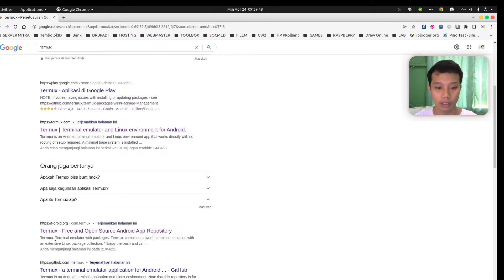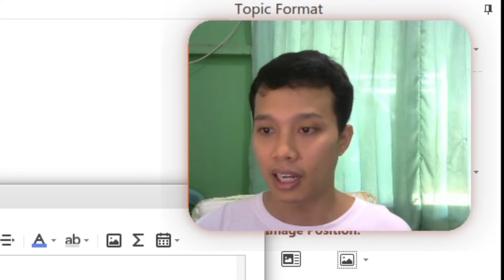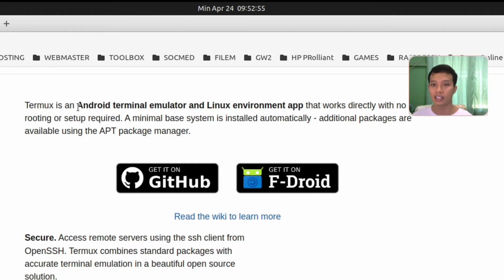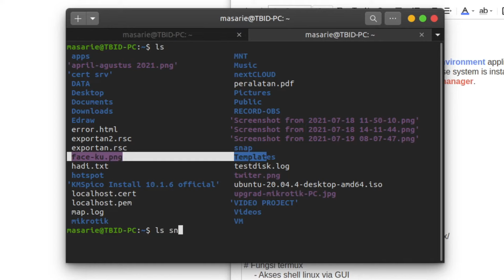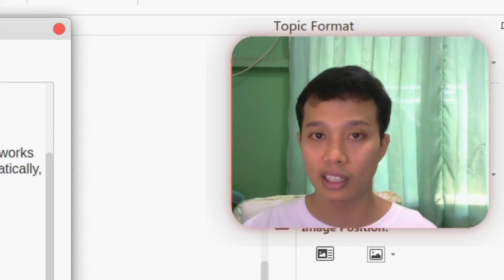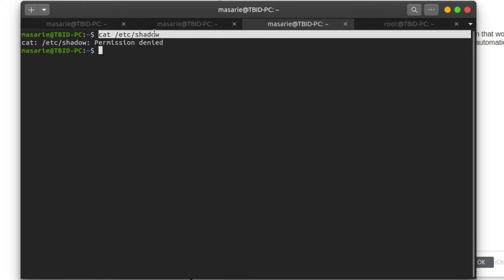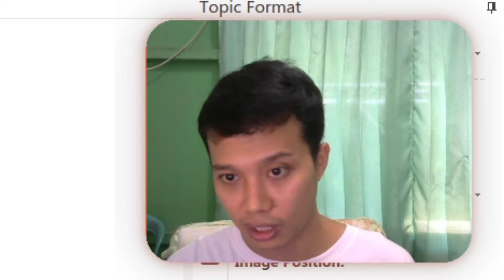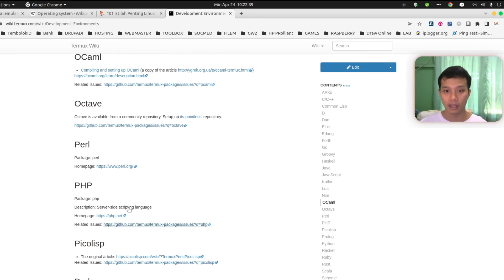Belajar Termux Dari Nol - Pengenalan dan Fundamental [Part 1/7]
Tutorial lengkap cara belajar termux untuk pemula dari awal hingga bisa menguasai termux.

Pada video pertama ini membahas fundamental dan pengenalan termux untuk pembekalah di pembahasan berikutnya agar tidak bingung saat menemukan istilah-istilah linux & termux yang asing ditelingamu.

## VIDEO TIMESTAMP
00:00 Opening
01:05 Memahami Apa itu Termux
10:37 Istilah Keren & Gaul di Di Termux
22:45 Fungsi Termux & Manfaat
27:01 Closing